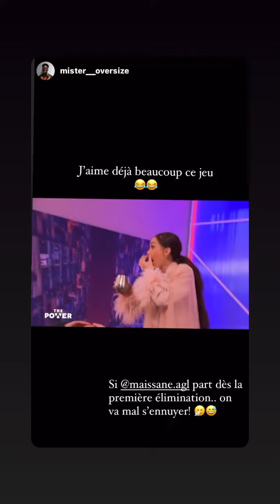MAISSANE AGL - 05 Avril 2024